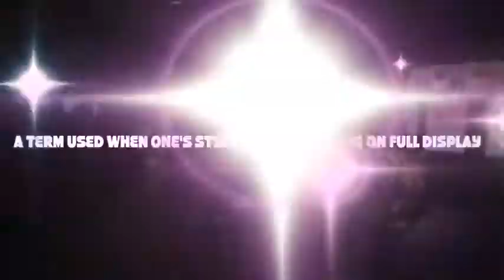WELCOME TO THE DOPE SHOW: 3M ENT (QUAD CITIES)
3M ENT FROM QUAD CITY IOWA